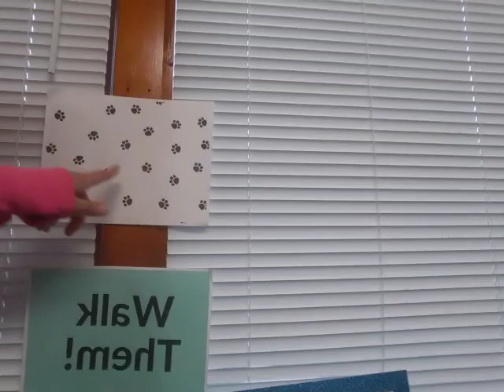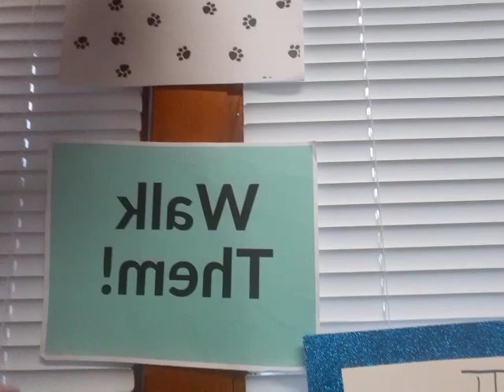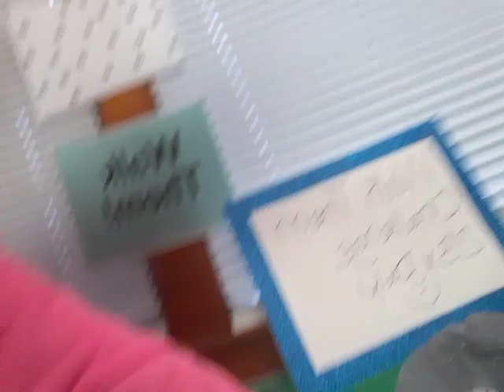3 Benefits of dog walking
Walking your dog benefits both you and them! Walking helps to establish a toileting schedule, exercises them, and also decreases many unwanted behaviors and provides a bonding opportunity. All pros!